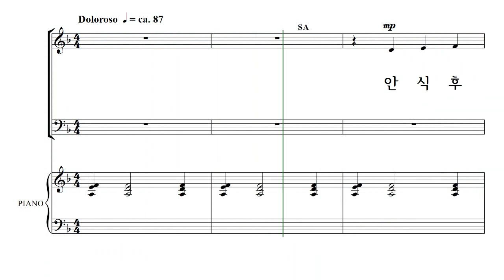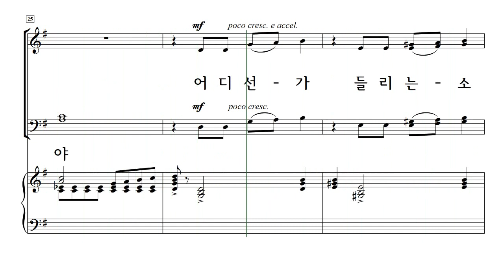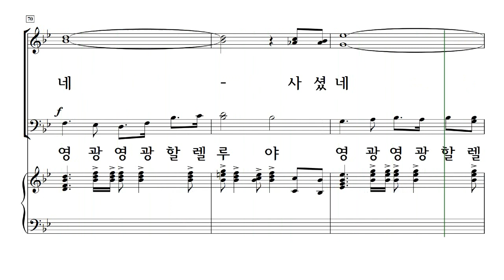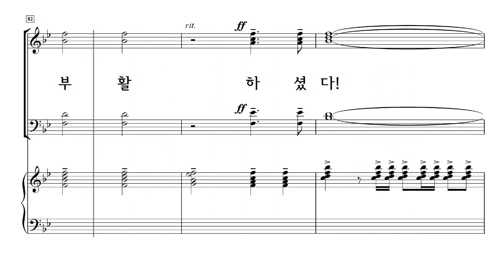[중앙아트] 부활절칸타타 '주 사셨다!' 09.주 사셨다! - 베이스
'주 사셨다!' 中 주 사셨다! - 이현철 작사·곡

✔부활절 칸타타 ‘주 사셨다!’는 우리의 죄를 사하시기 위해 이 땅에 오신 주님이 예루살렘 입성하심부터 십자가를 향하여 가시는 길 가운데 일어난 여러 사건을 비롯하여 고난 당하시고 부활하신 사건까지 노래하는 드라마다.
우리의 믿음 가운데 가장 중요한 주님의 부활을 노래하는 이 칸타타 ‘주 사셨다!’는 비록 아홉 개의 짧은 곡으로 이루어져 있지만, 때론 부드러운 선율과 아름다운 화성으로, 때로 는 비참함과 간절함이 묻어나는 노래로, 또 힘찬 기쁨의 리듬과 외침으로 이루어져 있어 주님의 부활하심을 찬양하고 있다.